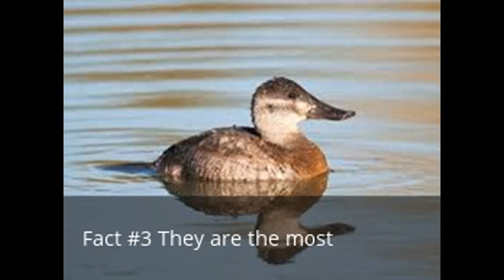Ruddy Duck Facts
This is a video about Ruddy Ducks!!

Hope you learn something and enjoy the video!!

BIA!